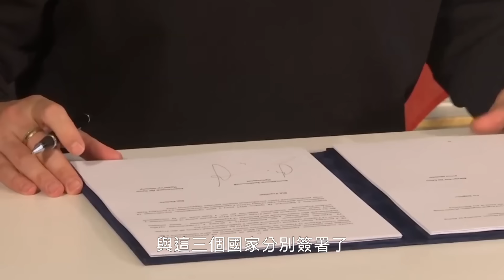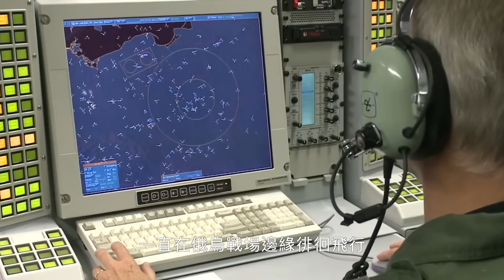🔥 首批F-16或6月到來 烏全力做準備 頻繁打擊俄南部遠程預警雷達 俄烏戰爭 F16 哈爾科夫 ASC890 預警機 PBV302 沃羅涅日雷達 軍事 | 05/31【馬克時空】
俄軍在哈爾科夫地區的攻勢已經被控制住，烏軍甚至開始了有限度的反擊。《圖片報》通過對衛星圖片的分析，認為烏克蘭軍隊仍然控制著沃夫昌斯克北部的多層住宅區，並可能通過反擊奪回了西南方向的幾條街道。美國智庫戰爭研究所（ISW）則宣稱烏克蘭軍隊已經反擊到了利普奇附近，奪回了利普奇以北的部分地區，前線目前沒有確定的變化。戰爭研究所認為，因為美國援烏法案生效，迫使俄軍提前發動了攻勢，而兵力和資源都沒有準備好，導致攻擊行動後繼乏力，虎頭蛇尾。

不過，俄軍好像還在向哈爾科夫地區增兵，試圖繼續在這裡打消耗戰，這是俄軍的一貫戰術：人員和裝備損失嚴重，但很有效，克里姆林宮並不在乎損失。

因為哈爾科夫局勢目前已經穩定下來，烏克蘭總統澤連斯基也就重新啟動了因此延遲的訪歐之行，相繼訪問了西班牙、比利時和葡萄牙。已經取得的成果包括：與這三個國家分別簽署為期10年的雙邊安全協議，同時獲得西班牙12.3億美元軍事援助，比利時10億美元軍事援助和30架F-16戰鬥機，葡萄牙1.36億美元軍事援助。算上美國和歐盟的軍事援助，烏克蘭在近期獲得的外部援助應該足以撐過今年下半年。

根據公開報導，西方已經承諾向烏克蘭提供85架F-16戰鬥機，其中荷蘭提供24架，丹麥提供19架，挪威提供12架，另有10架作為零部件供應機，再加上比利時這次承諾的30架。

烏克蘭地勤人員已經受訓完畢回國，烏克蘭飛行員也已經結束在美國亞利桑那州的訓練，回到歐洲接受進一步培訓。如果快的話，預計首批6架F-16戰鬥機能在6月底前抵達烏克蘭。

瑞典還將向烏克蘭提供一波大的軍援，包括：ASC-890預警機、PBV 302履帶式步兵戰車、155mm炮彈，以及軍用油罐車等後勤保障裝備。其中最引人注目的當屬ASC-890預警機，荷蘭、丹麥和比利時等國援助的F-16戰鬥機給烏克蘭帶來了新的制空能力，而瑞典提供的空中預警機將為烏克蘭空軍整體空情感知能力帶來巨大的提升。

俄羅斯在南部部署了一些遠程預警雷達，烏軍為了即將到來的F-16可以相對安全隱蔽地飛行，開始著手打擊俄軍這些千里眼。沒有了這些預警雷達，烏軍的F-16對俄軍的攔截行動可以具有更強的突然性。

00:00 東北哈爾科夫局勢逐漸穩定
01:21 烏克蘭獲得多國援助承諾 F-16增至85架
05:31 烏克蘭收得瑞典大禮包 首獲預警機
10:19 俄南部多座戰略預警雷達被烏軍毀傷